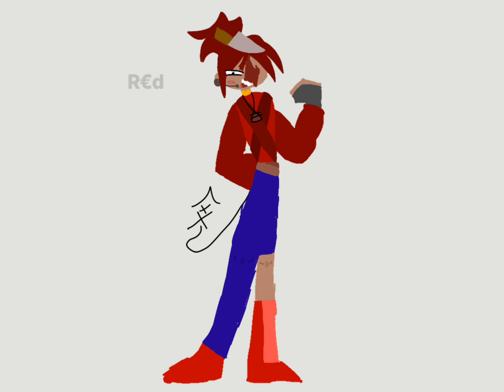ITS A BIRD! ITS A PLANE! NO! ITS MY FUNDAMENTAL PAPER EDUCATION AU!!